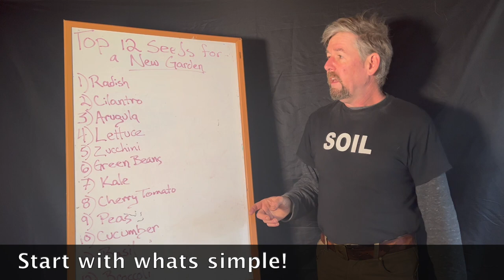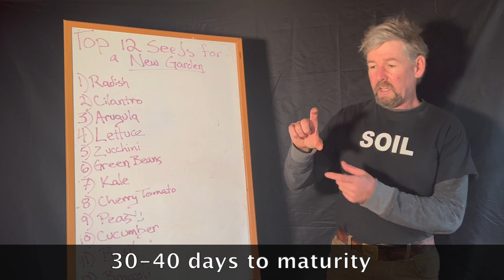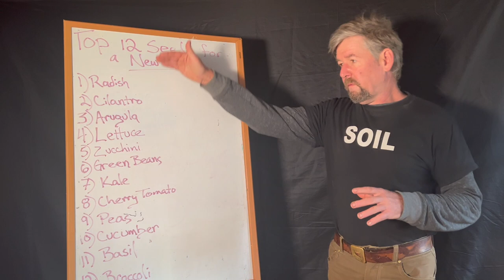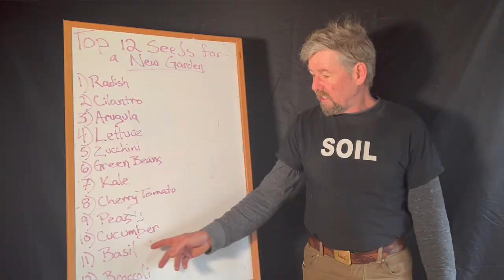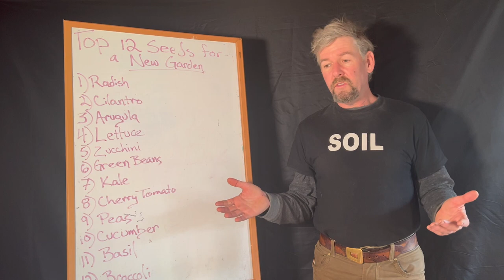Top 12 seeds for a new garden!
Wanting to start a new garden but overwhelmed by all the choices? In this video don shares his top 12 seeds for a new garden! He put together a list of what is easy but covers all your bases! Watch to see a breakdown of why we picked what we did? What did we miss what should be on the list?
we mention a chart at the end of the video here is the link to said chart-
Be sure to check out our videos on how to make potting soil and a raised bed if that sparks your curiosity.